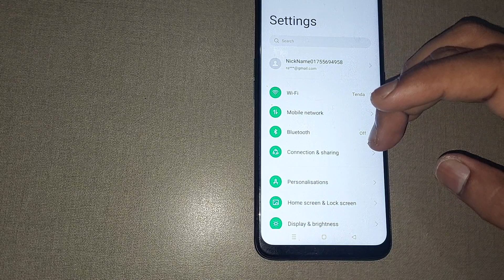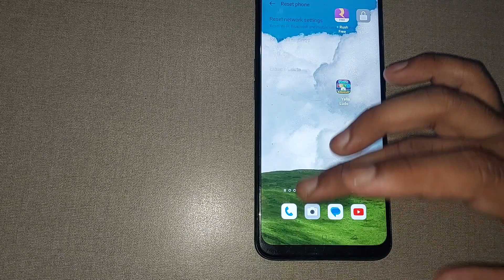oppo f9 pro reset network setting, how to use reset network setting in oppo f9 pro